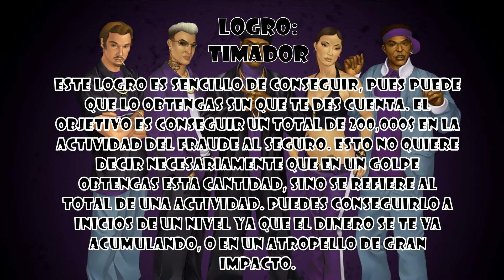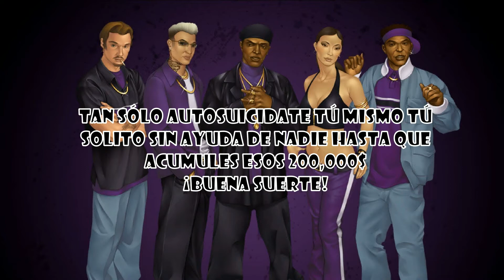Logros: Saints Row | "Timador" | D.O.M GameX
Este logro consiste en obtener un total de 200,000$ en la misión secundaria: fraude al seguro. Un logro sencillo pues no es necesario que consigas esta cantidad en un sólo atropello, ya que el dinero se te acumula y lo puedes conseguir incluso sin proponertelo.